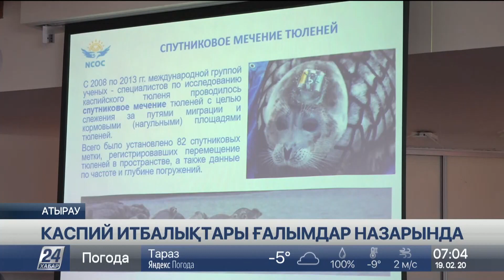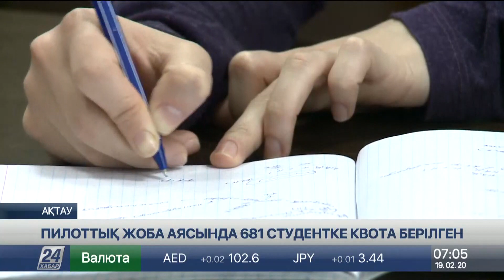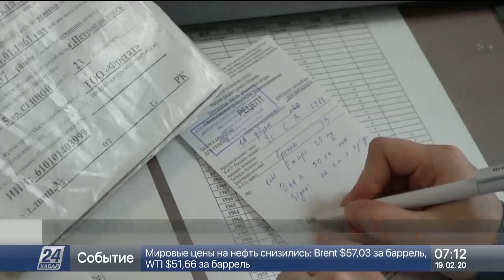19 ақпан 2020 жыл - 07.00 жаңалықтар топтамасы